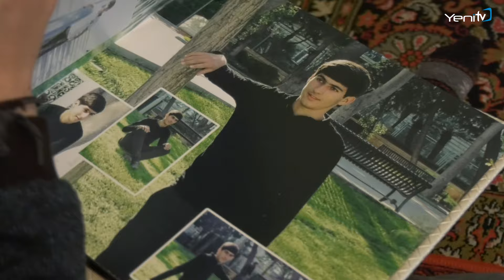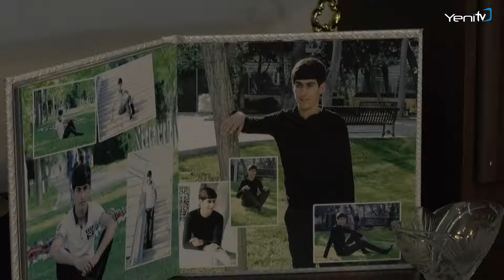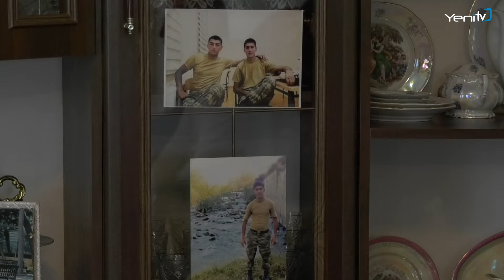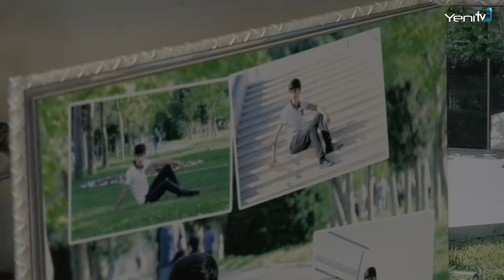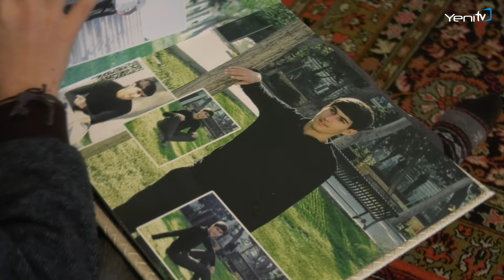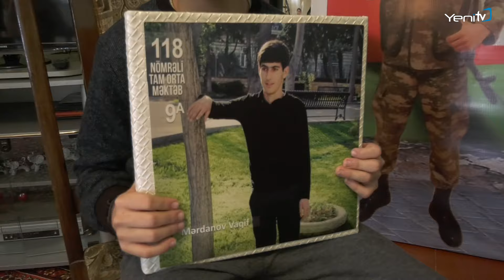İkinci Qarabağ müharibəsində Hövsan kəndinin ilk və tək şəhidi Vaqif Mərdanov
Hövsan kəndinin ilk və tək şəhidi 2001-ci ilin oktyabrın 10-da doğulan Vaqif Mərdanov müqəddəs amal, Vətən uğrunda şəhid olmaqla əbədiyyətə qovuşub. Atası deyir Vaqif hərbi xidmətə tələsirdi sanki. 2019-cu ildə 18 yaşı tamam olan kimi özü hərbi komissarlığa gedib.